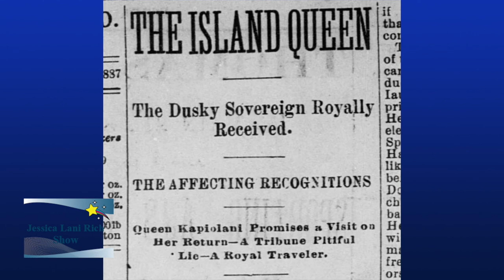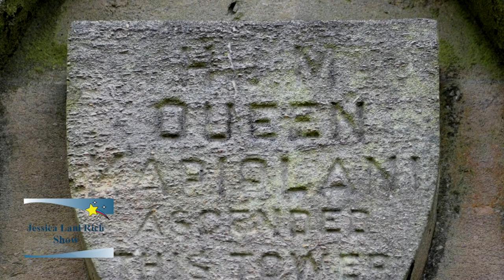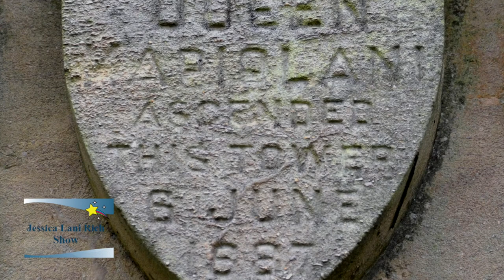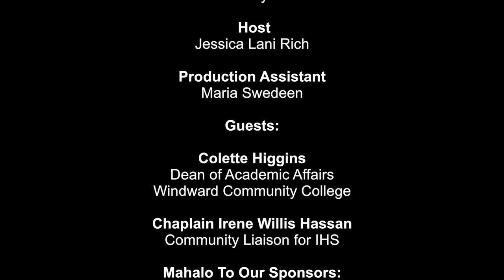JLR Show: Interview with Colette Higgins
Colette Higgins, dean for academic affairs at Windward Community College, discusses her passion for Queen Kapiʻolani on the Jessica Lani Rich Show. August 2017